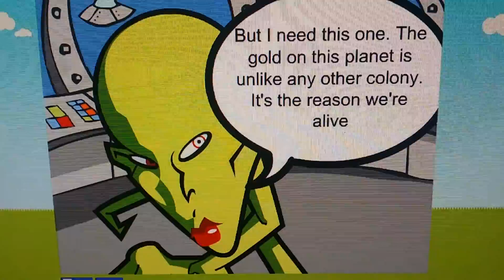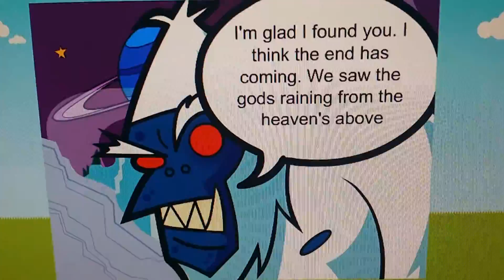Purpose : Animated Short Film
A short film about discovering our purpose
Also exploring the origins of life and death